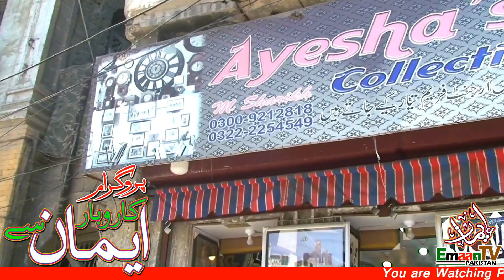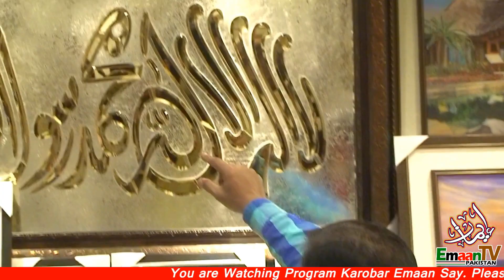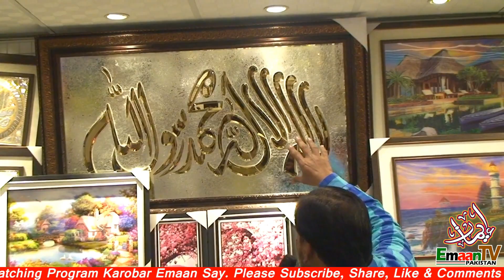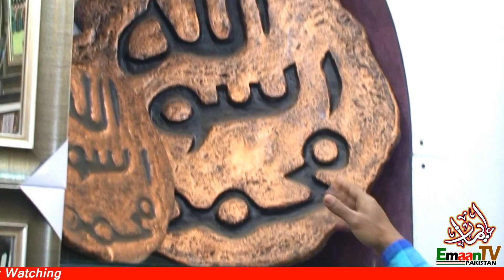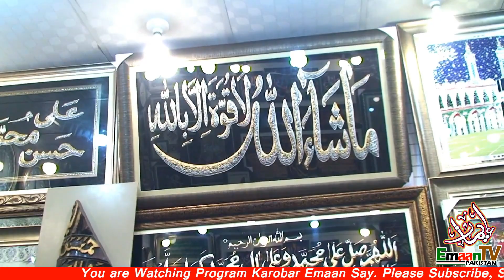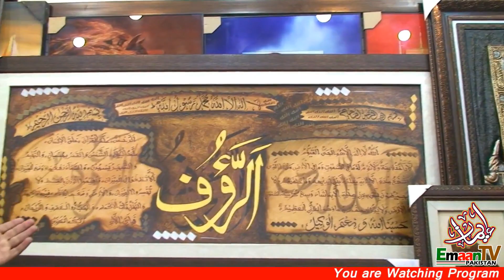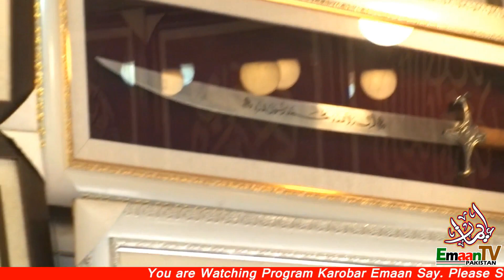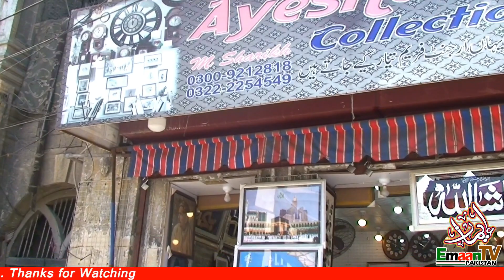islamic calligraphy, islamic frames, islamic arts, islamic painting, Home Decoration Items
islamic calligraphy, islamic frames,  islamic arts and crafts, islamic painting, quranic artwork Home Decoration Items, quranic calligraphy aram bagh karachi on emaan tv pakistan

Ayeshas Collection
Shop # 1, Shahab Mansion Burns Road
Mohd. Bin Qasim Road
Aram Bagh Karachi Pakistan